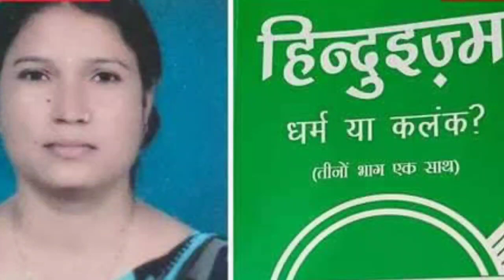हिंदू देवी देवताओं के बारे में स्कूल टीचर बता रही ऐसा और अब hindu people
hindu people